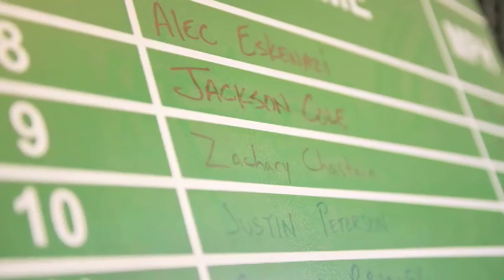D-BAT Academy Promo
D-BAT interview with Cade Griffis